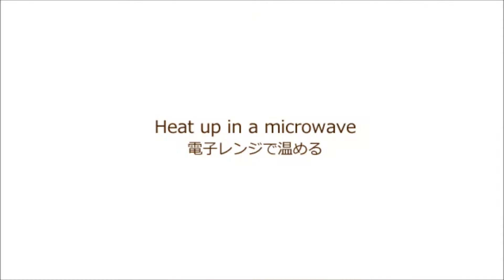ささくれ、ひび割れに、ヒーリングバームの作り方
冬の乾燥やひび割れに役立つ、ナチュラルバームの作り方です。
修復のカレンデュラと栄養のアボカドオイルをブレンド。フローラルなアロマが、不安を落ち着かせて、元気づけます。

アボカドオイル　　50ml
カレンデュラオイル　　50ml
ビーズワックス精製　　小さじ２　（10ml）
パルマローザ精油　　　20滴くらい
30mlくらいの保存容器　　4個